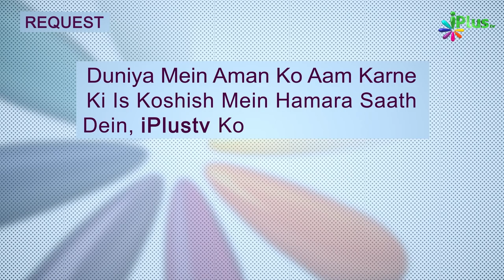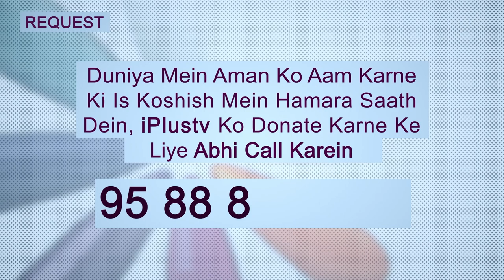Deeni HelpLine Episode 148 | Aapke Sawalo Ke Jawab | Shaikh Kifayatullah Sanabili | iPlus TV